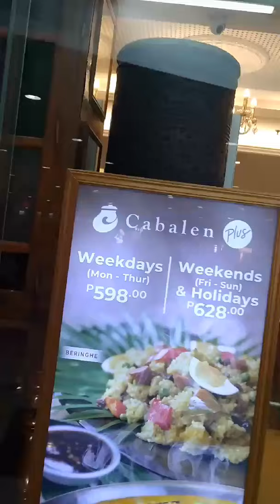Date at Cabalen in Robinson Malate Manila - Part 1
Taste the foods Cabalen Robinson Lani Sinsioco